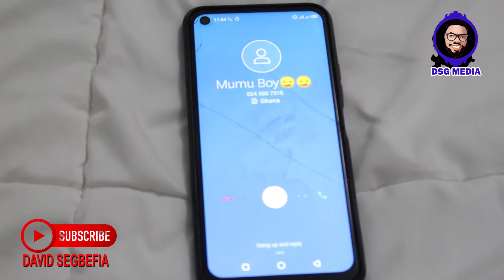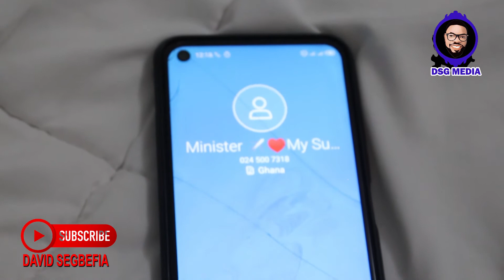When You Refuse To Hustle She will save your number as MUMU Man.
Guys, this is just for jokes. Another skit by DSGMedia ft Tracy